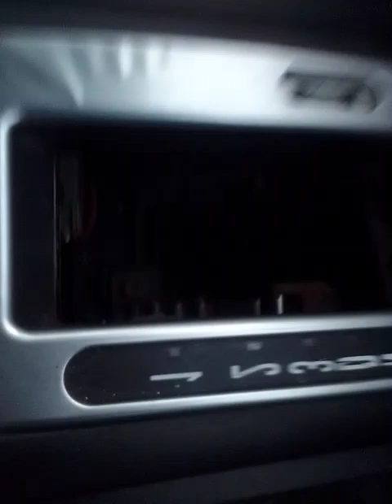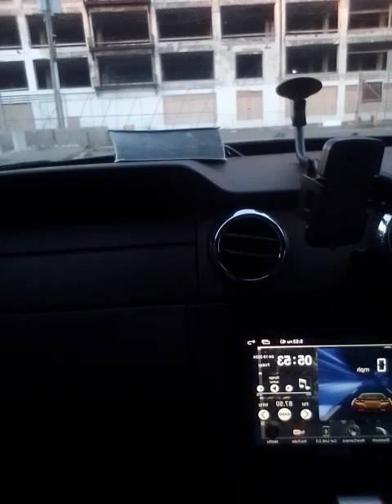🐺🎒Mustang Update New Beginnings 🎒🐺